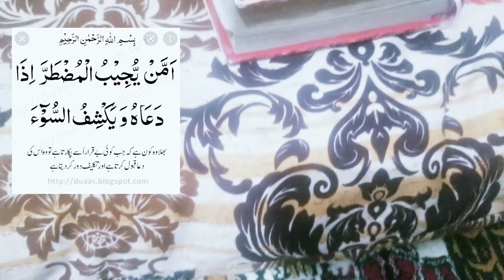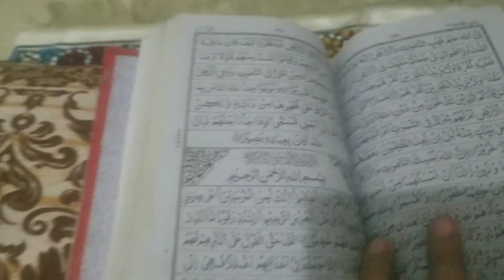Yeah Ayat parny Say Allah Pak zaroor Dua qabool Farmata hai|strong rida vlog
Thank u soo much for watching

My vlloging setup